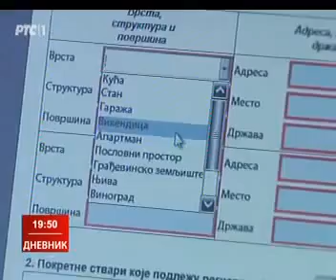2015. 01.04. Janković Administraciju okupirale političke stranke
RTS 1   Dnevnik 2